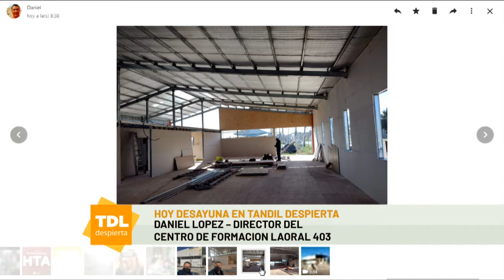Daniel López en Tandil Despierta por la 104 1 Tandil FM y ECO TV